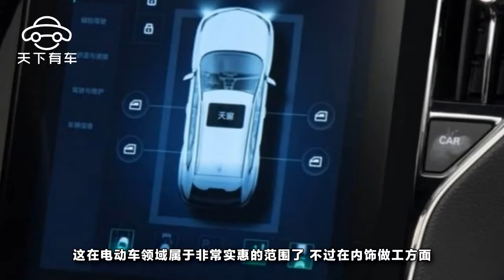這幾款平民神車秒殺大部分豪車！看到尾燈當你贏，紅燈起步就沒輸過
要說到提速最快的平民SUV神器莫過於比亞迪唐了，它雖然是2015年上市的的一款混動車型，但是由於其獨特性的性能優勢所以一直占據著新能源汽車銷量榜的top10之內，百公裏4.9s的加速時長一直是該車的最大亮點，這樣的數據可以輕易秒殺一些百萬級別的豪車，畢竟在這樣的價位下，百公裏7s的加速時長已經非常亮眼，所以稱比亞迪唐是平民車中的加速王者是當之無愧。